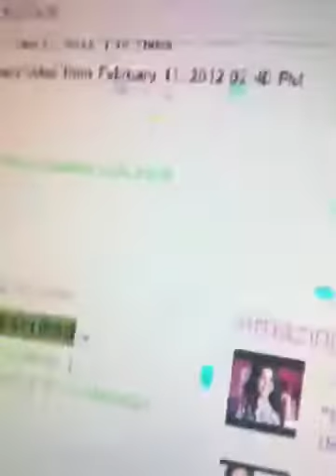Confession ; # 1.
Yeah :)